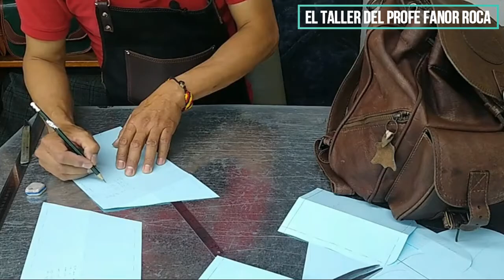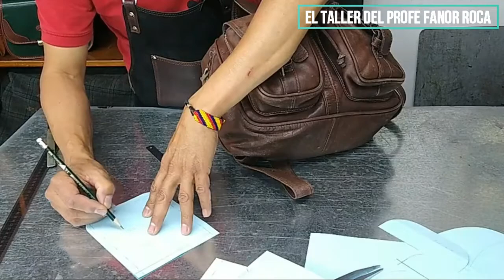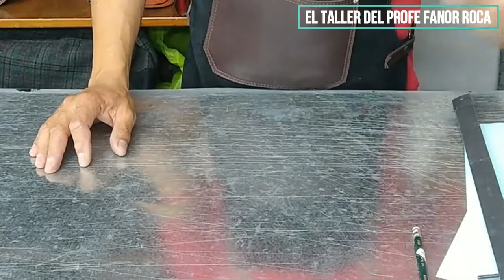¿Cómo hacer los moldes de un morral? - Primera parte - Tutoriales de marroquinería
En este vídeo aprenderás el paso a paso para la elaboración de los moldes de un morral viajero.

Te invitamos a que participes de este grandioso proyecto en donde aprenderás desde cero todos los secretos para puedas hacer tus propios artículos en cuero.

¡No te lo pierdas, esta buenísimo!

1. Si desea clases personalizadas puede escribirnos al siguiente número de WhatsApp y recibir mayor información
2. Encuentra productos disponibles en nuestro sitio web